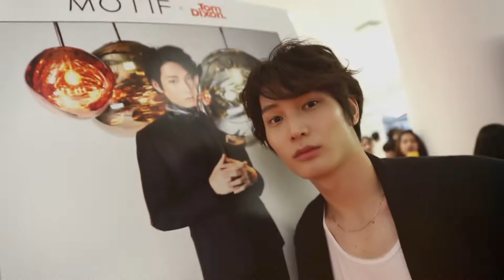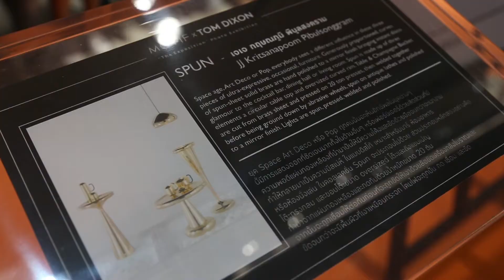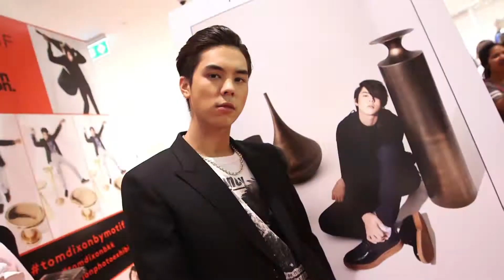Talui Party TOM DIXON B4 OK